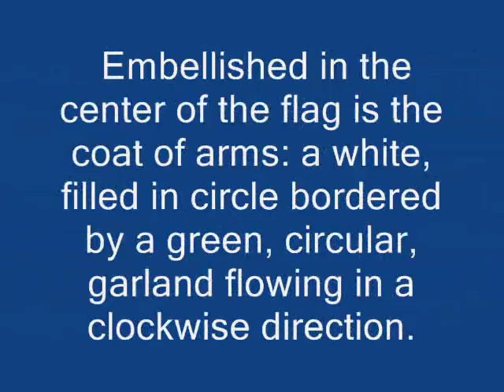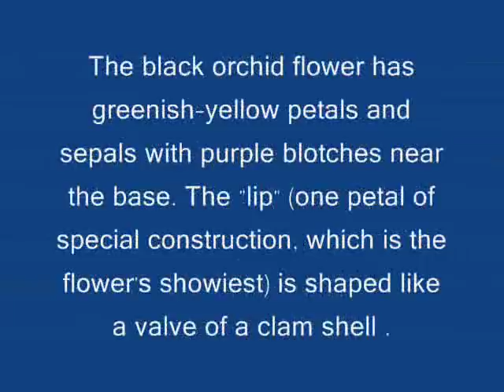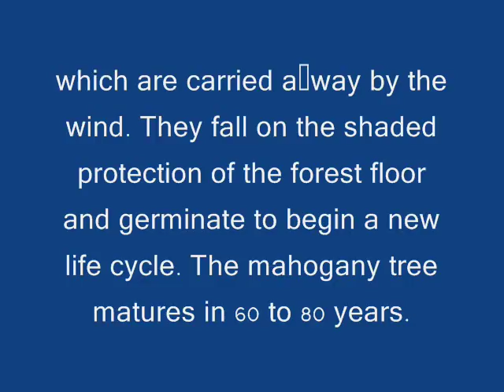The Nation Symbols of Belize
Here's the 5 Nation Symbol of Belize